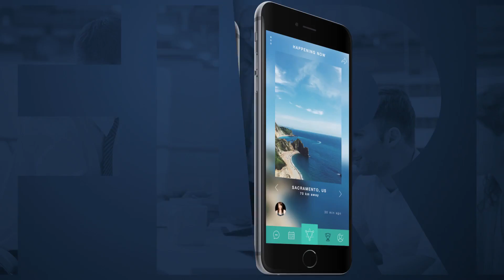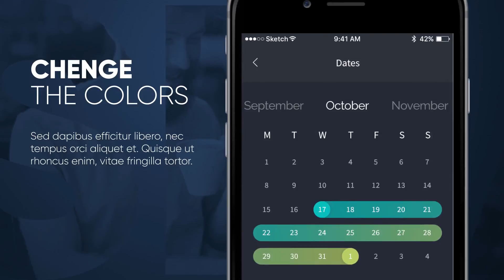Phone App Presentation | After Effects project | Videohive template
The project is fully universal. Create your own video. Change the text, font, colors insert your photos or videos.

12 unique scenes
28 placeholders